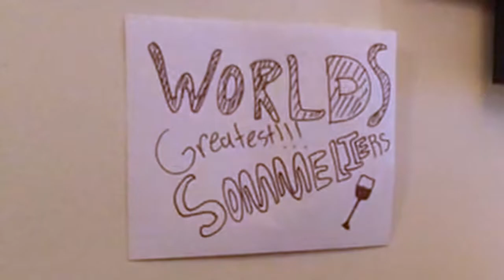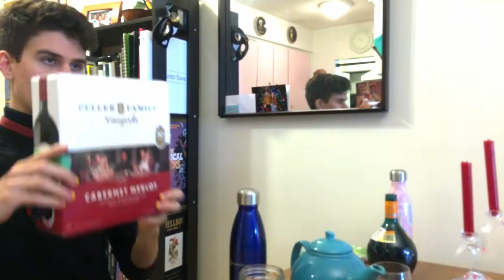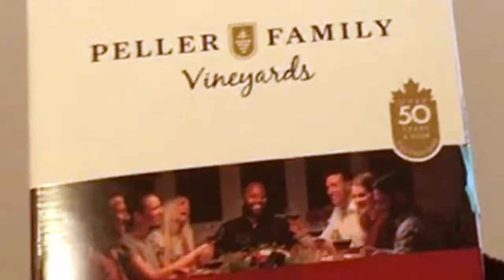The World's Greatest Sommelier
glug glug

Follow Bit Button!